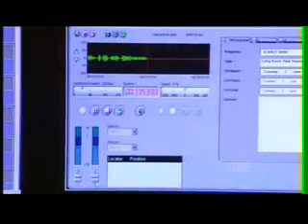Sunday: Questioning the science of Climate Change - Part II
On the show; 29th June, 2008 (AEST)

The theory of anthropogenic, or man-made, global warming has become an unchallengeable fact, a piece of black letter law almost unique in the world of science.

Proponents of the theory say the time for scientific debate is over. It would irresponsible to fund any further research into counter views on the relationship between elevated levels of carbon dioxide and a rise in temperatures since the mid-1970s.

It's regarded as career suicide for scientists to advocate any counter view of the causes of global warming, let alone deny the orthodox consensus view as adopted by the United Nations' Intergovernmental Panel on Climate Change.

However, there is a school of thought that our knowledge of climate systems is as yet insufficient to be so conclusive on the causes of global warming.

Today Sunday examines the political consensus building that has portrayed global warming as the most urgent crisis humankind has ever faced.

Skeptics point to the gaps in the knowledge base and the flaws in the measurement of vital climate and weather data upon which the consensus is based.

Social researchers also highlight the dangers of conducting science as a form of religion, divided into believers and deniers.

They warn that as governments prepare to make expensive policy decisions, such as carbon emissions trading schemes, this consensus may not reflect the best science.